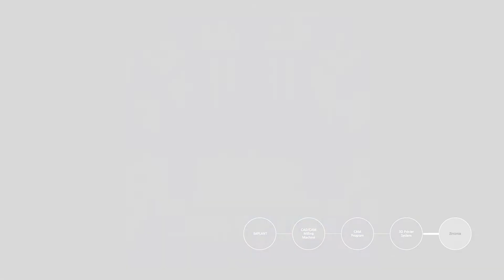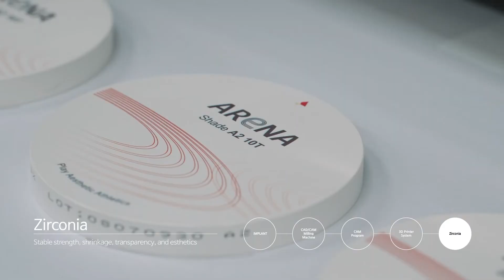Digital Dentistry Innovator 'ARUM DENTISTRY' (ENG)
Digital Dentistry Innovator 'ARUM DENTISTRY'

※ All videos and images are copyrighted by ARUM DENTISTRY.
Unauthorized theft, duplication, and use are prohibited.